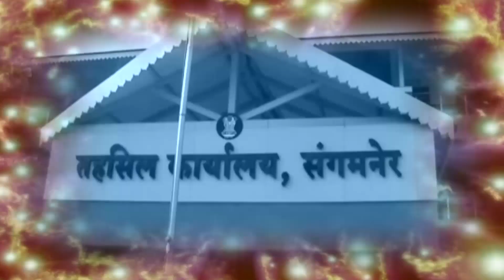संचारबंदी काळातही शिर्डीत अवैध धंदे तेजीत, कुठे आहे प्रशासनाचा वचक ?